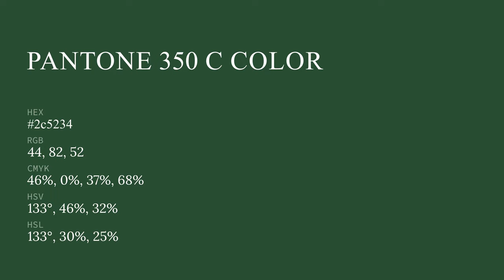color 2c5234 hex color - Green color - Warm color 2c5234